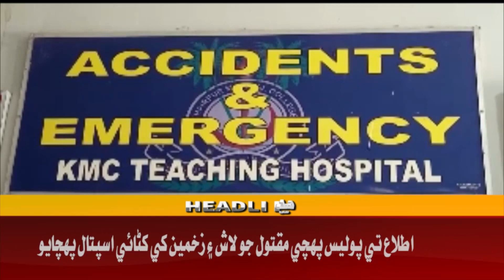Awaz Tv News Headline 10 AM | 16-01-2023